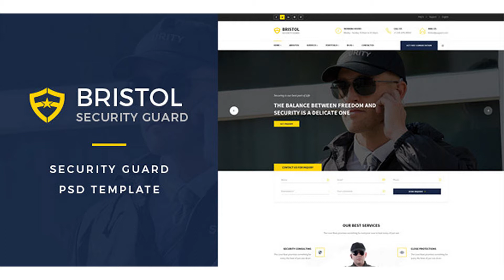Bristol : Security Guard PSD Template | Themeforest Website Templates and Themes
Bristol : Security Guard PSD Template suitable for all types of Security Guard services business. That Includes totally 15 Pages. Pages 01-Homepage-01.psd 02-Homepage-02.psd 03-Homepage-03.psd 04-Aboutus.psd 05-Services.psd 06-Service-Single.psd 07-Gallery.psd 08-Gallery-Preview.psd 09-Gallery-Single.psd 10-Pricings.psd 11-Blog-01.psd 12-Blog-02.psd 13-Blog-Single.psd 14-404Page.psd 15-Contactus.psd Fonts Source Sans Pro (Heading Text) Quattrocento Sans (Content Text) Font Awesome (Icons) Images Unsplash Shutter Stock Photos Note The images you see in the screenshots are used for demo purposes only, they are not included in the download package.
 Last Update 31 October 16 Created 31 October 16 High Resolution No Layered Yes Graphics Files Included Photoshop PSD, Transparent PNG, Layered PNG, JPG Image, Vector EPS Minimum Adobe CS Version CS5 Pixel Dimensions 1920x6900 Tags body guard, bodyguard, business, consulting, emergency, Event Security, fire, investigative security, officer, private investigator, protection, safety, Security Camera, security company

download Bristol : Security Guard PSD Template | Themeforest Website Templates and Themes